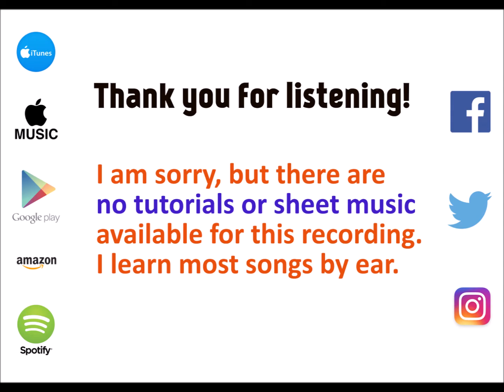No Tears Left to Cry - Ariana Grande cover by Molotov Cocktail Piano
This recording is from the album "MCP Performs the Top Hits of 2018, Vol. 8" by Molotov Cocktail Piano -- available now! To listen to this album on the service of your choice, please go for all other albums from Molotov Cocktail Piano.